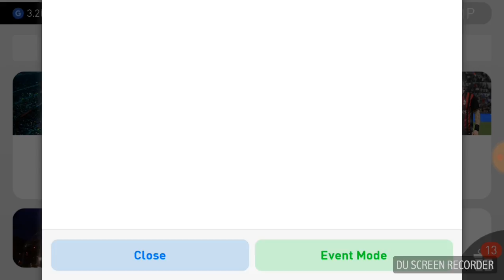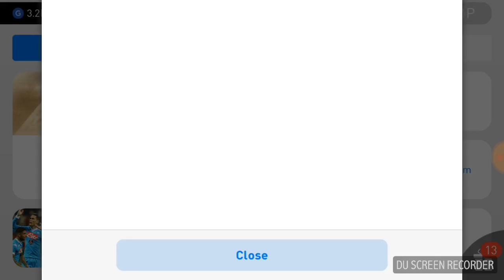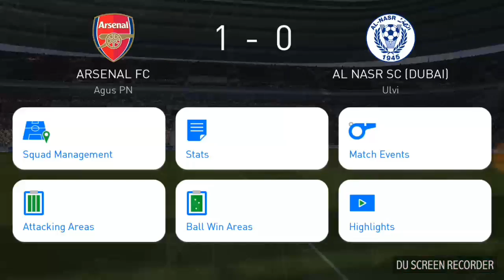PES2017 - 4. Bölüm - KÖTÜ YENİLGİ